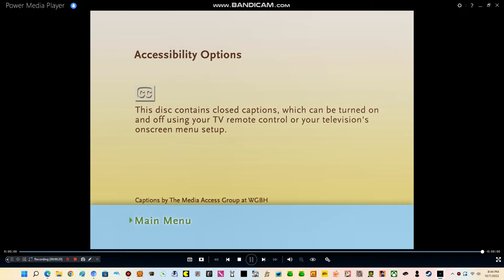Opening to Peep and the Big Wide World: Peep Explores 2005 DVD